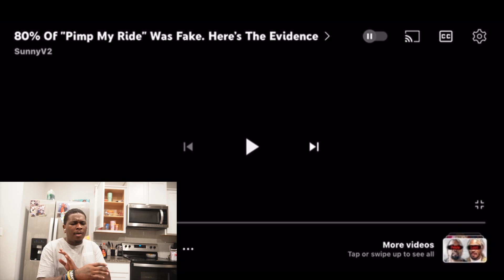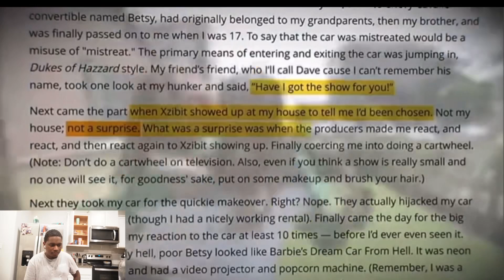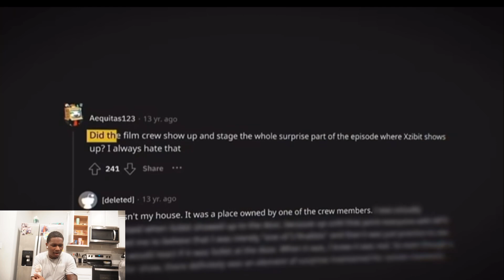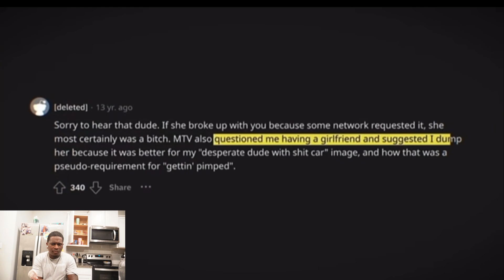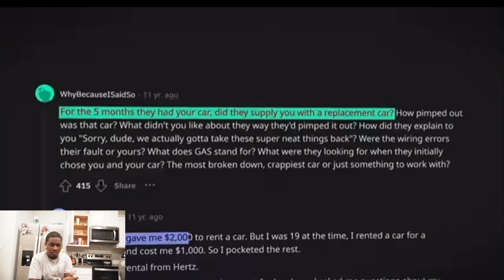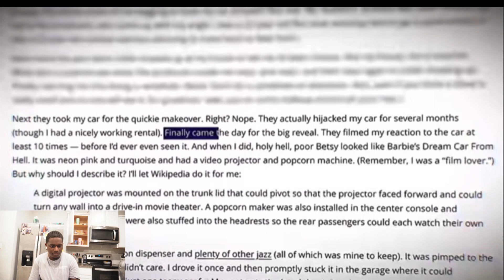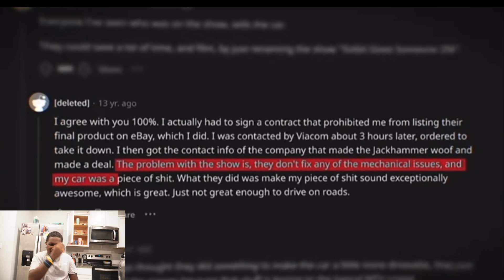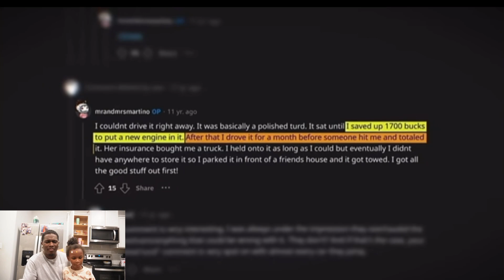80% Of "Pimp My Ride" Was Fake. Here’s The Evidence Sunny V2 Reaction